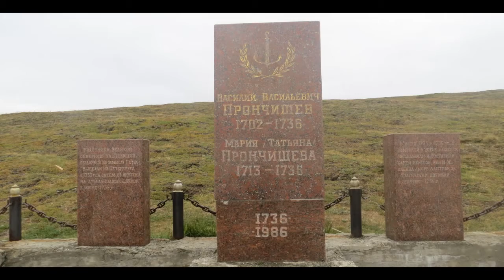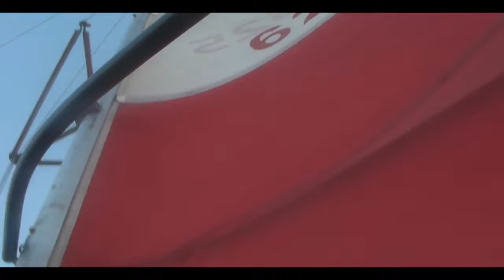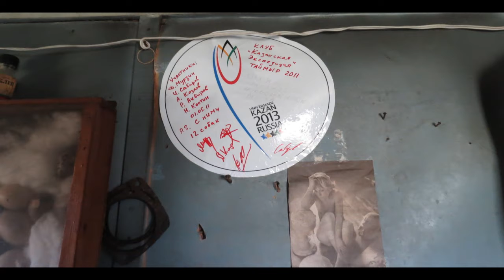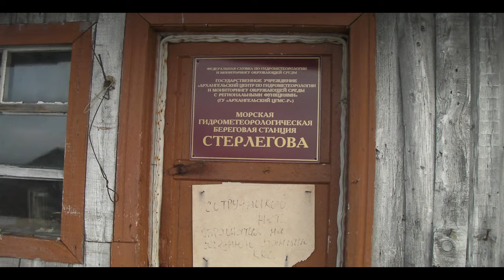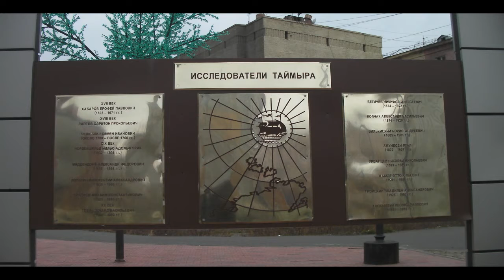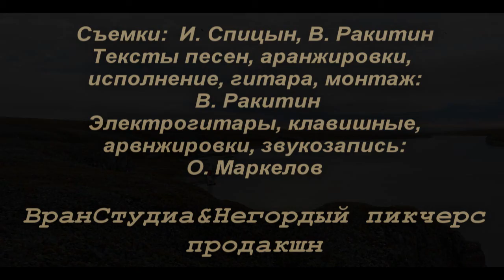Паруса над Таймыром (Якутск-Дудинка-2014, полная версия)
Любительский фильм-отчет о плавании парусного катамарана "Негордый" из Якутска в Дудинку через Таймыр. Использованы авторские фото-видео материалы и авторские песни (Вадим ВРан).